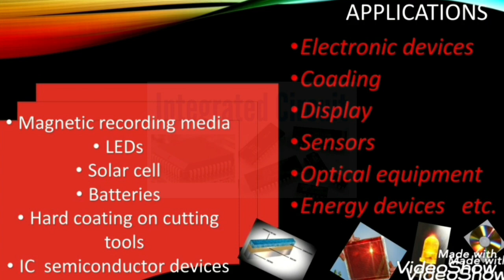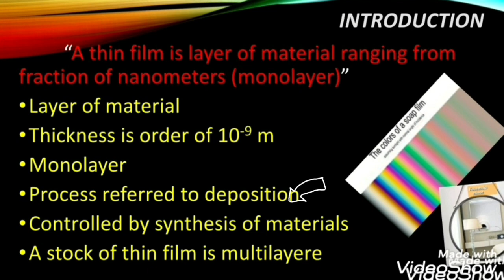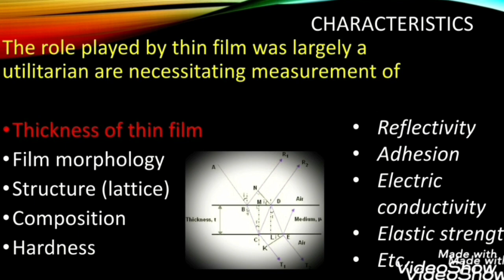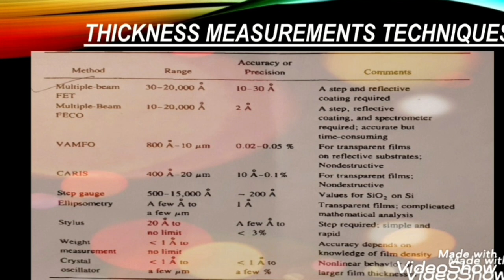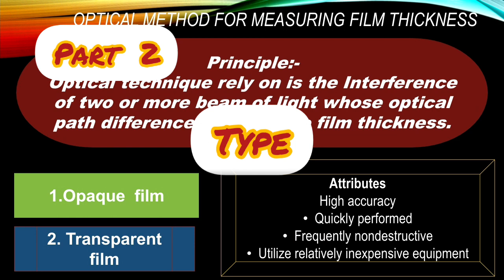Thin film characteristic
Discussion on thin film
Application
And characteristics
We know applications and characteristics are correlated together